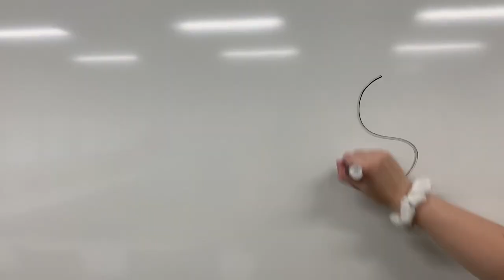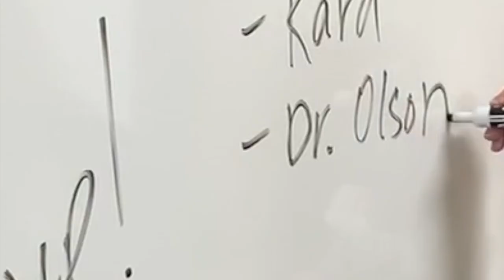How to Make Friends in College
Here are a few short tips to make friends at college. Whether you’re attending a big university or a local community college these tips are universal.

Our tips stem from years of personal experience at South Dakota State University.

📸:iPhone XR  🗺: SDSU Campus